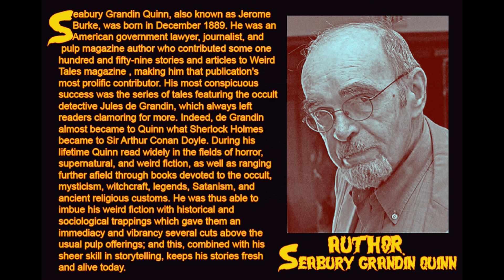The Poltergeist Part One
Part One  (of deux). The famous occult "ghostbuster" tackles one of his usual night stalker cases. Award winning Makeup FX Artist  Ed French narrates!